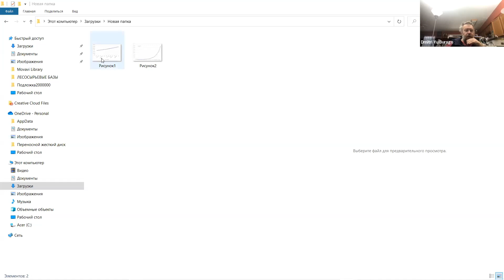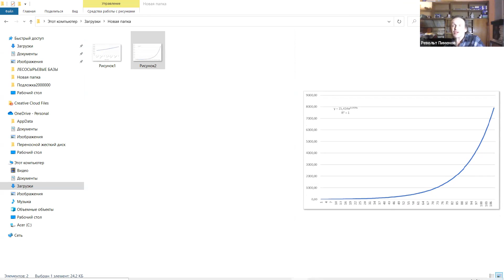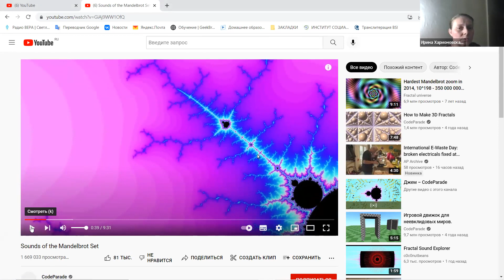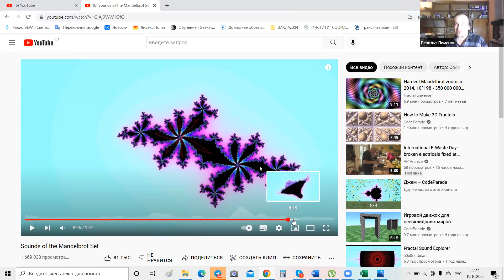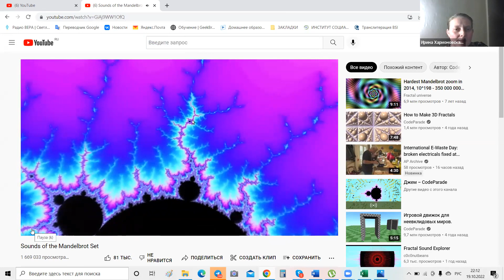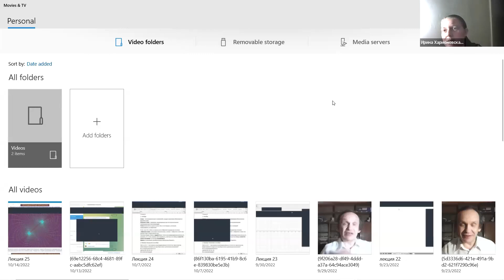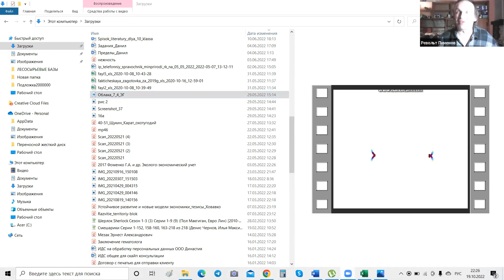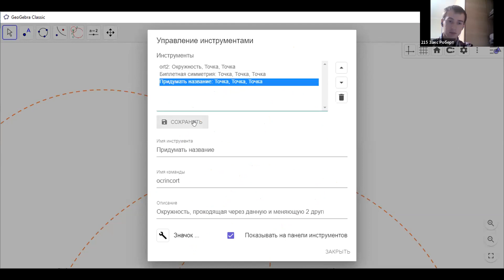Обсуждение с Дмитрием Бураго подбора музыки к видео-артам Эстетической геометрии